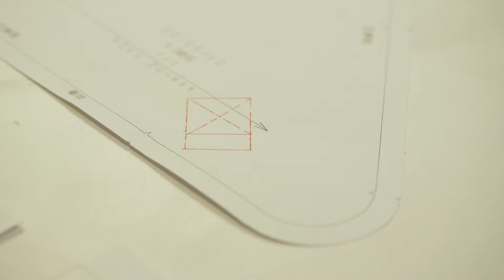Re:Purpose Collection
Defected or recycled clothing are mostly reproduced to lower cost products, but real recycled material clothing actually utilizes plastic waste instead of recycled fabrics. In sales and storage process as well as seasonal changes, it is very easy to cause clothing to oxidize or partially break apart. Therefore, instead of throwing or recycling defect products, we rather give them a new life by launching our Re:Purpose Collection.